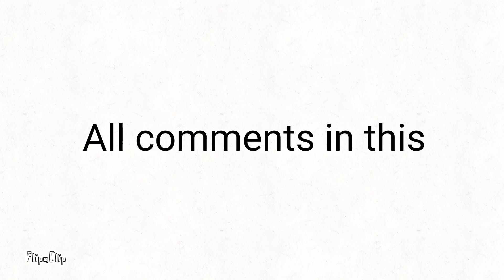All comments in this video are emotion faces :)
FlipaClip - Jsjsisis